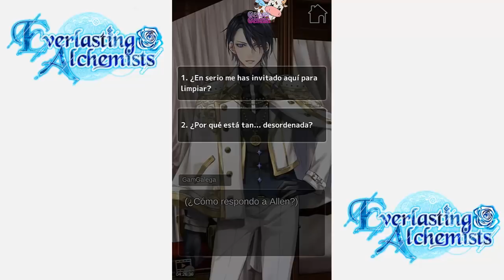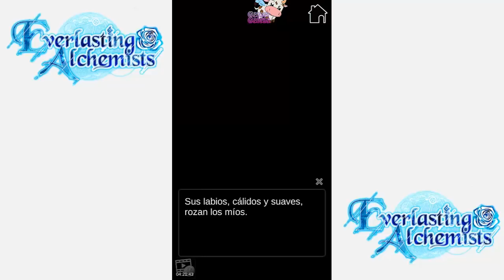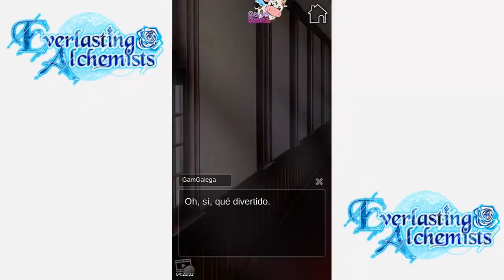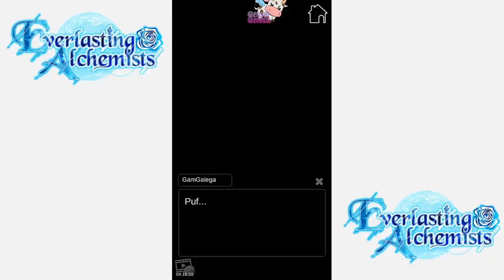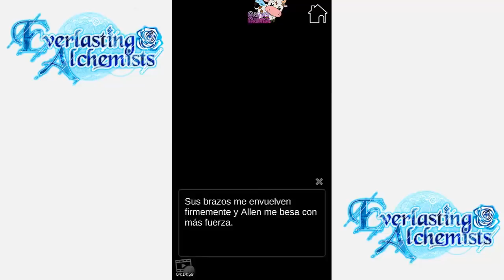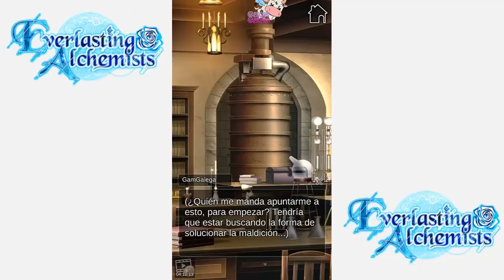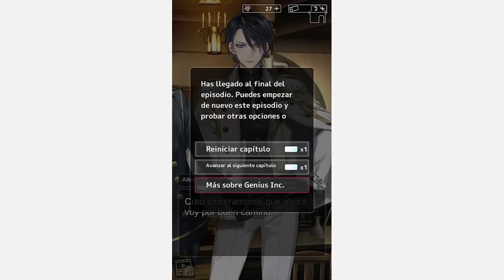Everlasting Alchemists- con escenas - español- capitulo 11-ayudemos a allen con la limpieza 😮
Pues al capítulo 11. A ver si descubrimos algo de información de esa extraña chica que aparece de vez en cuando delante de nosotros dándonos unos sustos increíbles D: . Ya me diréis que os parece y espero que os guste ^^

Si queréis descargar el juego os dejo aquí el enlace de la play store

■■Argumento■■

¿Puede un alma eterna experimentar un amor perpetuo?

Siempre te ha fascinado el campo; hay algo en él que te atrae. Sin embargo, cuando te adentras en el bosque te empiezan a perseguir unos lobos. Consigues escapar y sin saber bien cómo acabas en una misteriosa mansión habitada por tres hombres atractivos, pero enigmáticos: Camil, Allen y Urey. Parece que los inquilinos tienen sentimientos encontrados con tu presencia e intentas escapar… Pero no importa cuánto te alejes, ¡no puedes salir de los terrenos!

Mientras estás atrapada en el conocido como «Bosque Prohibido» decides llegar al fondo de los misterios que acechan esta mansión y sus habitantes. ¿Podrías ser tú la llave que abra la puerta a los secretos de la mansión... y al corazón de tres hombres?

¡Descubre tu amor eterno en este juego de romance otome lleno de misterio e intriga!

■■Personajes■■
・Allen
Allen es el interesante, y misterioso, dueño de la mansión. Su belleza parece ser una máscara para el corazón de hielo que guarda bajo la superficie. No habla mucho con ninguno de los inquilinos. A menudo se lo puede ver en el sótano, pero nadie sabe sus motivos.

・Urey
Urey puede parecer un poco despistado a veces, pero te sorprendería su inteligencia. Es muy guapo y además se convierte en uno de tus mejores amigos, y con el tiempo se abre más y más a ti. Creció en un orfanato y parece que esconde un pasado trágico y horripilante.

・Camil
Camil es el mayordomo de la mansión. Se encarga de Allen y Urey y desde que os conocisteis solo te ha mostrado su caballerosidad y gentileza. Siempre se preocupa por ti, pero a veces parece más calculador e ingenioso, lo que le convierte en un misterio.